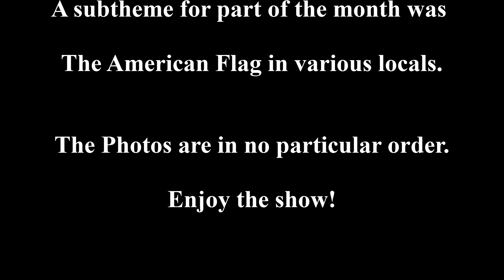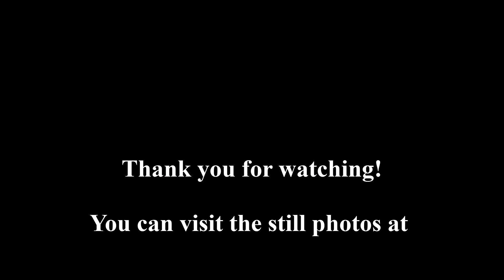October2011 Through My Lens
Photos taken during October 2011